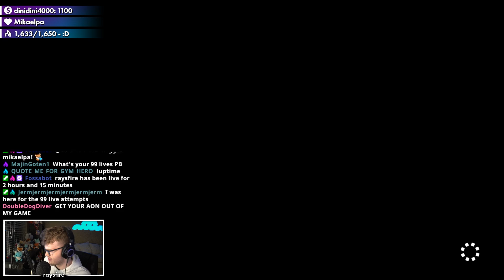The Most UNDESERVED Wins in Super Mario Maker 2 Versus History (Super Mario Maker 2)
holy buckets, what a session. in these games, it was apparent that not only was i struggling, everyone i was playing against was struggling as well. hilarity ensues.

glacier - ubi